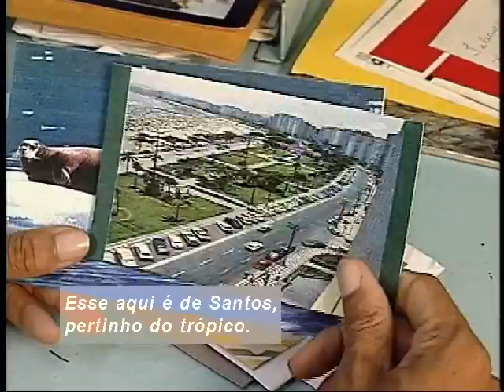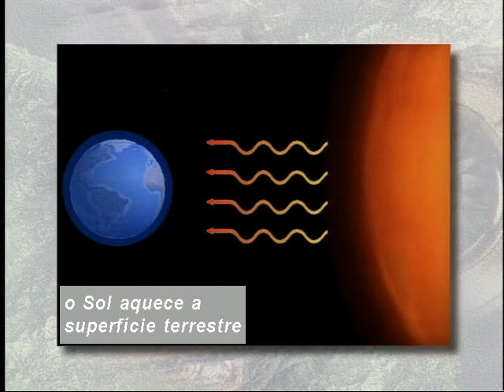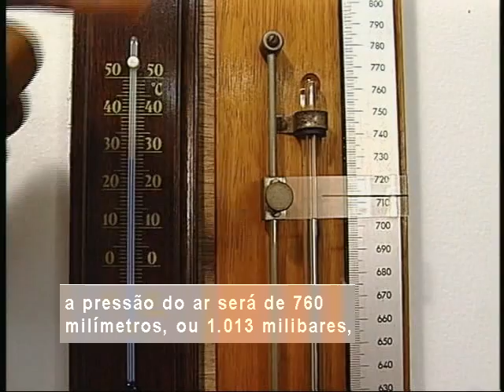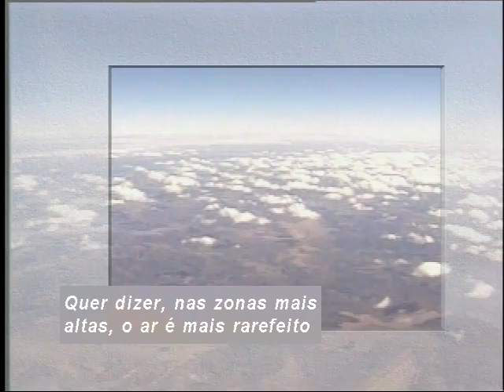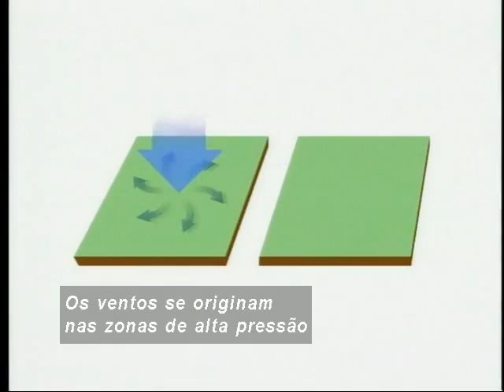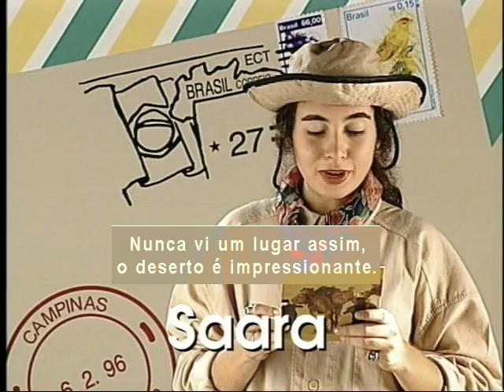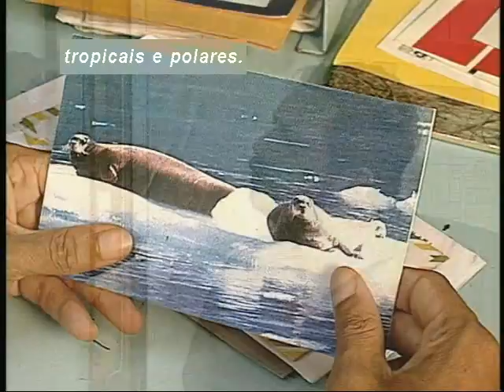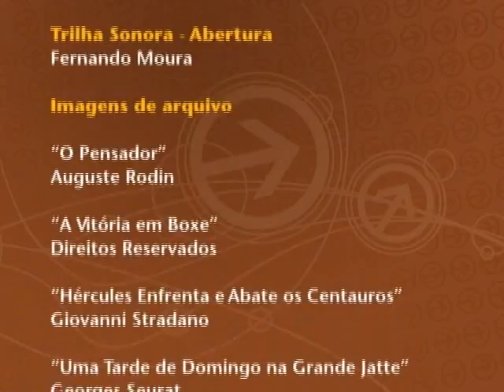Telecurso – Ensino Fundamental – Geografia – Aula 14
A frente fria está chegando
Você sabe o que são as massas de ar e como elas se deslocam na atmosfera? Você vai ver como podemos acompanhar o deslocamento das diferentes massas de ar e prever as mudanças no tempo. Vai aprender o que é pressão e umidade atmosférica e como todos esses fatores influem no clima de cada região.